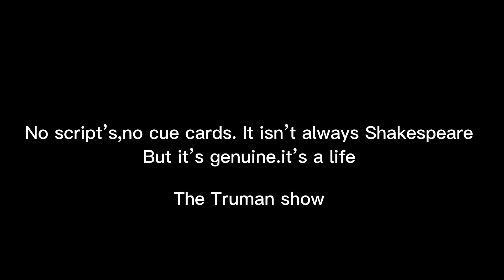my fitst vlog✨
how to viral my firsy vlog